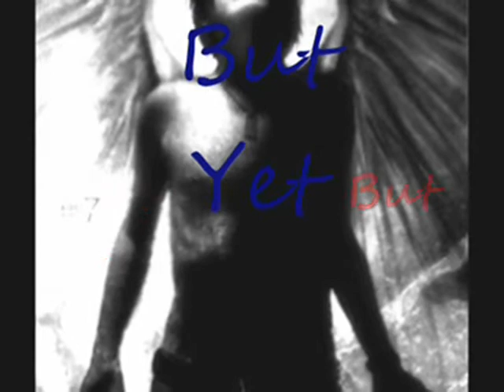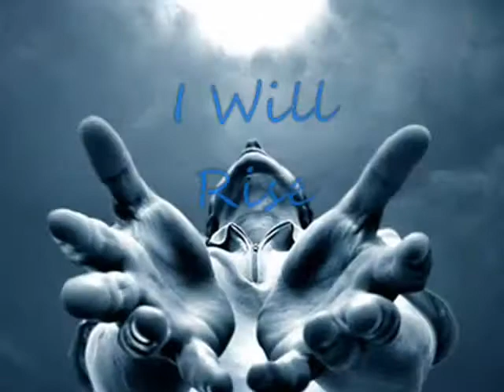Comfort My Heart